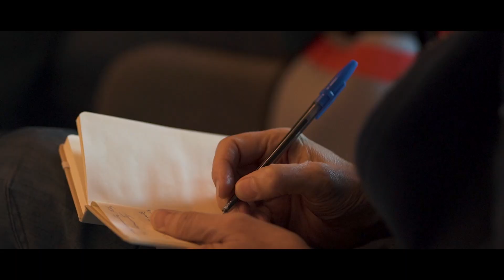Presentación prensa Zontes E350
Resumen de las dos jornadas de presentación a prensa del Zontes E350 que se desarrollaron en el Centro Nacional de Golf.